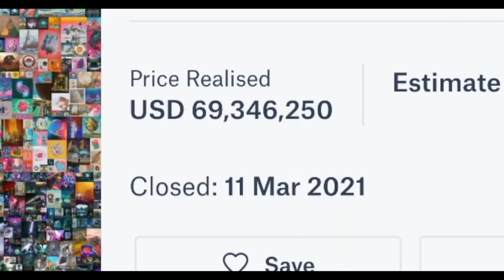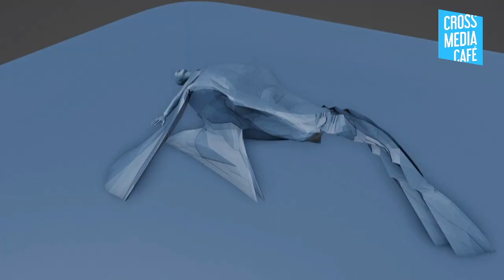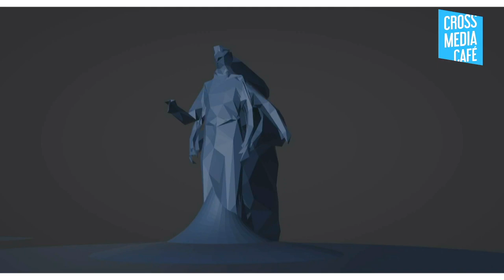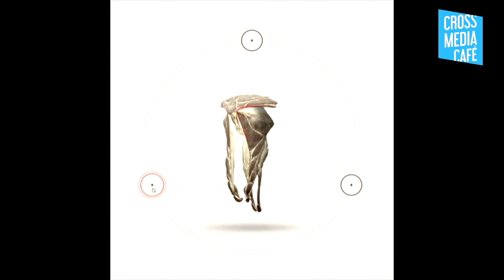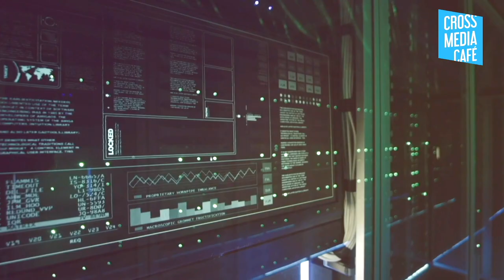Cross Media Café: NFT's | Bregtje van der Haak (VPRO), Daan Kip (XRBase), Nadia Piet (Dept Agency)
Tijdens het Cross Media Café van 5 april 2022, ging Monique van Dusseldorp in gesprek met pioniers op het gebied van NFT’s om te kijken naar de mogelijkheden voor de media industrie.

Sprekers:
Bregtje van der Haak is documentairemaker bij VPRO, en verdiepte zich voor de Tegenlicht aflevering NFT mania in de explosie van waarde van NFTs in de kunstwereld.

Daan Doornink (a.k.a Daan Kip) is de oprichter van XRBase en mentor van Nordic XR Startups. Op dit moment werkt hij aan een nieuwe VR productie, waar de 3D digitale assets niet alleen gebruikt worden voor film maar ook als NFT’s worden verkocht.

Nadia Piet is Head of Creative Technology bij Dept Agency, een bureau dat zelf een open source NFT-marktplaats opgezet heeft, en ook als eerste een virtuele AR drop maakte met NFTs en Snapchat’s nieuwe body-tracking tool.